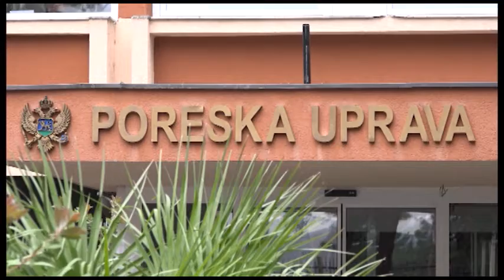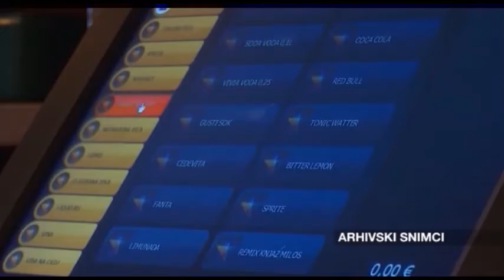ZURNAL_2020-10-07_PRILOG_PORESKA